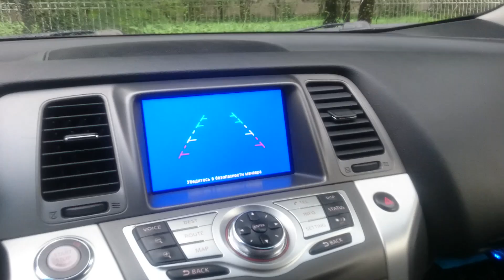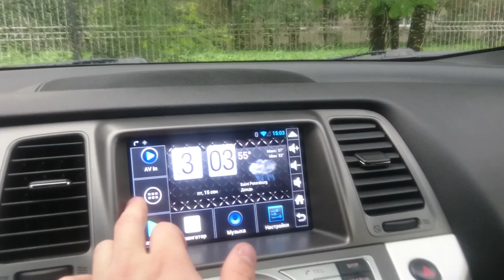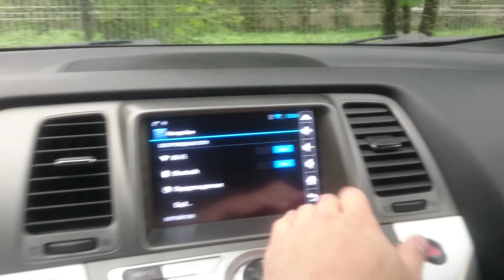Nissan Murano 51 (2008-2014) - нештатная навигация (Яндекс пробки, интернет, youtube) на 08IT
Nissan Murano - c штатной навигационной системой.  Задача:
- реализовать интернет
- реализовать медиаплеер
- реализовать телевидение, при помощи интернета
- реализовали несколько видеовходов, которые можно использовать под разные задачи.
Автомобиль с американского или европейского рынка, с  штатной навигацией 08it Clarion, который эксплуатируется в Санкт-Петербурге и в Москве, которому просто необходим выход в интернет и увидеть "Яндекс пробки" !!!
За 4 часа нам удалось реализовать:
- установили блок нештатной навигации на операционной системе Андройд. Клиенту стало доступно:
1) пять навигационных систем (навител, ситигид, прогород, IGo, Яндекс карты
2) медиаплеер, для проигрывания любого аудио/видео на штатном мониторе
3) выход в интернет и возможности плеймаркета.
4) "пробки" через 4G Router
- появился в бардачке USb. Через него можно смотреть любое аудио/видео.
Работы производились сотрудниками нашей компании в Москве. Готовы повторить подобное на любом автомобиле Nissan/Infiniti 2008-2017 года с цветным монитором.